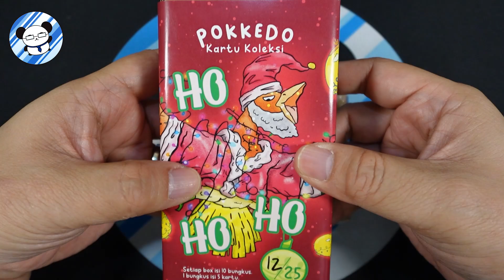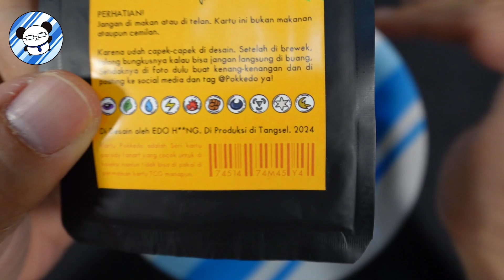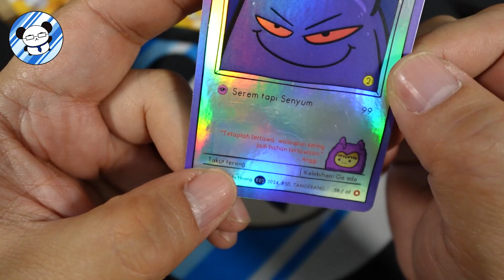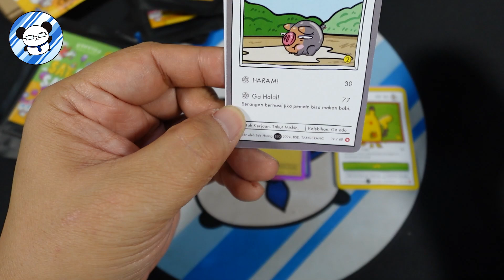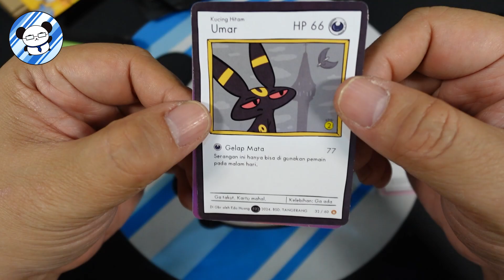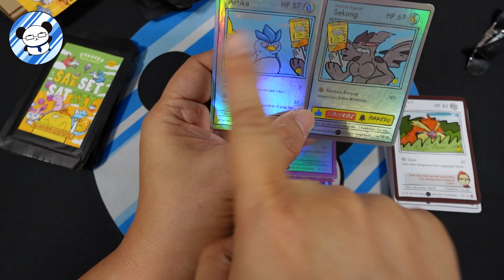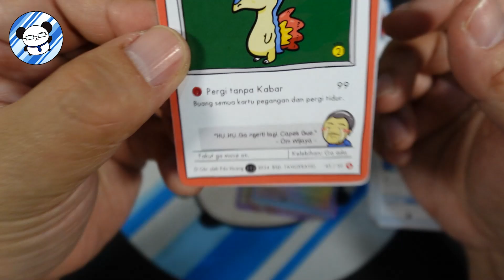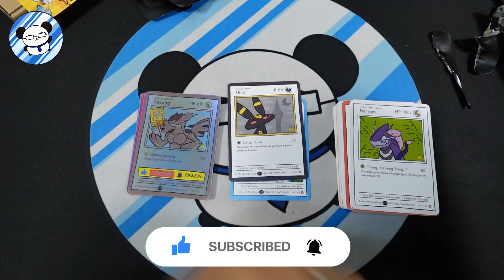Pokkedo is back with Version 2 - The Parody Pokemon Card from Indonesia. BuSET SeBOX Edition.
Let's open the latest release of Pokkedo cards. This is version 2 of the Parody Pokemon Card from Indonesia called Pokkedo.